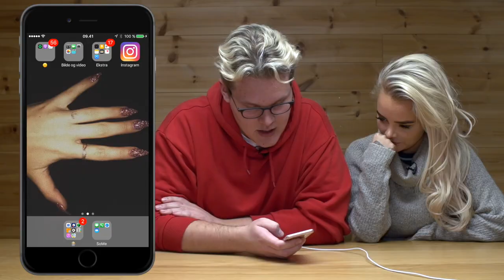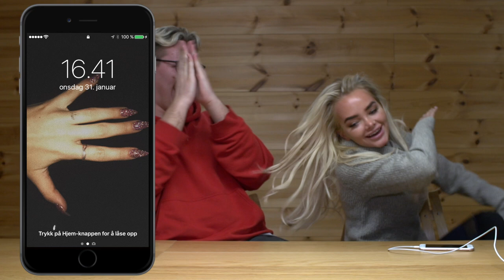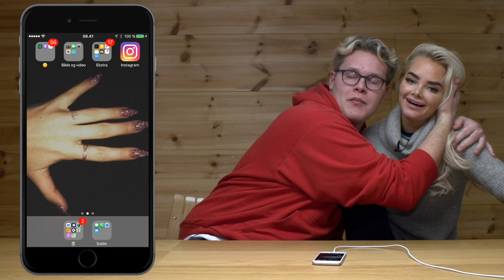Vegard Harm snoker i mobilen til Sophie Elise Isachsen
Sophie Elise får panikk når Vegard Harm finner et privat bilde på mobilen hennes.